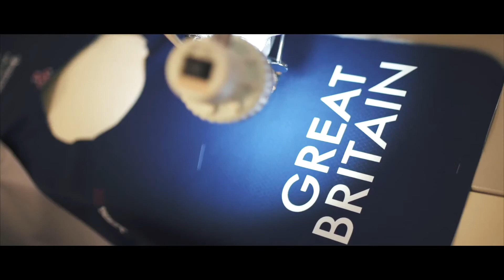Roland Hero Awards 2018 behind the scenes on judging day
Our three judges were best-selling author and entrepreneur Beth Kempton, President of FESPA Christian Duyckaerts and our own Head of Marketing Gillian Montanaro, who had a tough decision on their hands.

Here's a look behind the scenes at the judging day in Belgium where they discovered, discussed and debated over our shortlisted entries. See what they think makes a Roland Hero – before finding out who they crowned the winner!